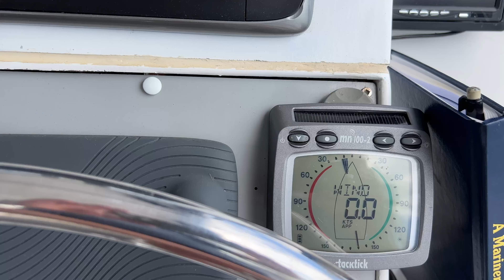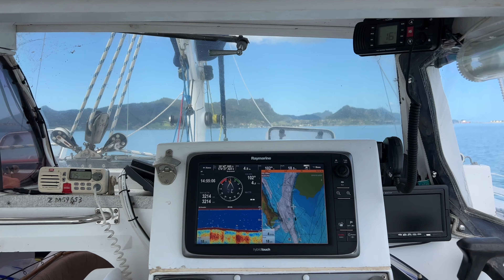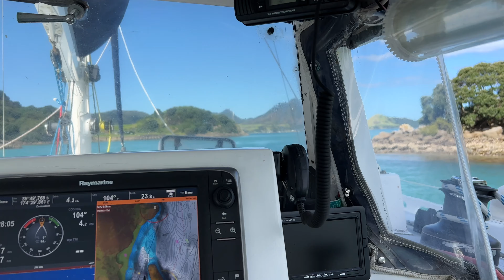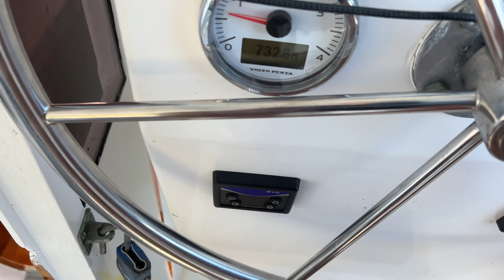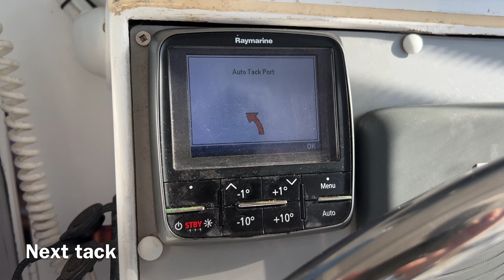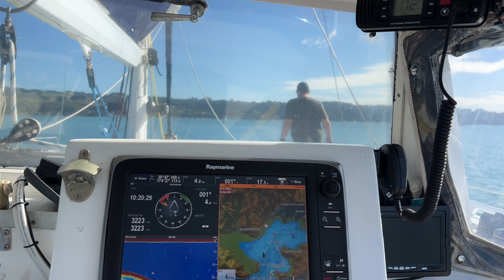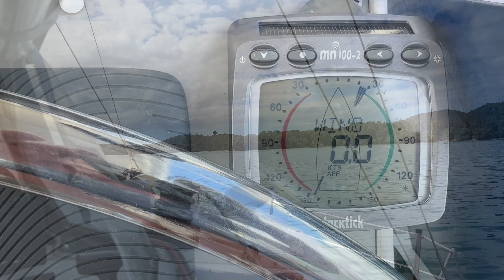Day out with Salty Old Sea Dog - SV CATMANTOO 2023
Mate Matthew came up for the weekend so we took Granddad/SOSD (Salty Old Sea Dog) out on the catamaran for the day. Little wind for sailing but we came across Offshore Powerboat Racing on Whangārei Harbour to occupy our time.